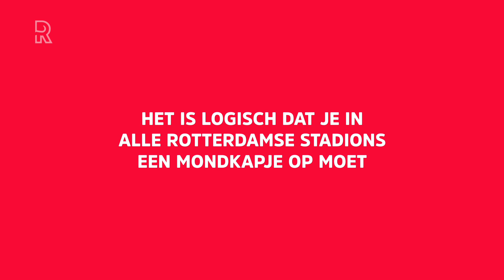Vier stellingen voor Sparta-trainer Henk Fraser: 'Nu lastiger om trainer te zijn dan tien jaar ge...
Op de jaarlijkse persdag van Sparta legden we trainer Henk Fraser meerdere stellingen voor. Over Ronald Koeman, het huidige Sparta, de corona-maatregelen in Rotterdam en het trainersvak. Dat is volgens Fraser lastiger dan vroeger. &quot;Ook al riskeer ik hiermee een tik van Willem van Hanegem.&quot; Sparta is op papier sterker dan vorig seizoenFraser: &quot;Eens. Als ik eerlijk ben denk ik dat het elkaar niet zo veel zal ontlopen. Vorig jaar hebben jongens als Ache en Dervişoğlu ons verrast. Maar als je gaat kijken wat we er nu bij hebben gekregen, is dat goed. Zeker in de persoon van Lennart (Thy, red.). Dat vind ik wel echt een goede aanvaller voor de eredivisie. Als we hem vorig jaar bij de selectie hadden gehad, hadden we misschien wel stiekem om de play-offs kunnen spelen.&quot; Ronald Koeman heeft gelijkFraser: &quot;Eens. Barcelona is nog steeds een absolute topclub in de wereld. En je moet nooit drie keer nee zeggen tegen je droomclub. In ons vak kan je heel goed onder een contract uitkomen. Als je mij vraagt wie Koeman zou moeten opvolgen bij Oranje, sluit ik me aan bij het rijtje dat al veel genoemd is; Cocu en De Boer hebben de broodnodige ervaring. Zelf zit ik in een heel ander segment trainer dan zij. Die mannen hebben heel veel betekend voor het Nederlands voetbal. Een ander niveau. Ik kan wat minder plannen. Mijn contractverlenging tot 2022 is niet op basis van zekerheid. Ik heb gekozen voor een realistische uitdaging bij een club waar ik mij heel prettig voel. Als ik de langstzittende trainer bij Sparta zou worden, vind ik dat wel grappig.&quot; Het is logisch dat je in alle Rotterdamse stadions een mondkapje op moetFraser: &quot;Eens. Volgens mij is er nog nergens een concreet verhaal gekomen waar we nu wel of niet goed aan doen. En beter besmettingen voorkomen, dan dat je er van moet genezen. Zolang het voor mij niet duidelijk is hoe het precies zit, zal ik altijd kiezen voor zo veel mogelijk veiligheid. Ik ga verder niet te veel op de stoel van de virologen zitten, want ik kan mij ook ergeren aan mensen die zich uitlaten op mijn vakgebied.&quot; Het is nu lastiger om trainer te zijn dan tien jaar geledenFraser: &quot;Eens. Ik was al bang om deze vraag te beantwoorden, want ik heb zelf trainers als Van Hanegem en Beenhakker gehad en ik ben bang dat die me een draai om de oren gaan geven. Ik heb wel eens tegen Van Hanegem gezegd dat het voetbal veel sneller is geworden. Dat wil overigens niet per se zeggen dat het voetbal beter is geworden. Maar ik vind het moeilijker, omdat er zo veel zaken zijn die nu bij de hoofdtrainer terecht komen. Ik heb het gevoel dat dat vroeger iets minder was. De tijd verandert mensen. Nu maken we spelers veel meer betrokken bij het proces. Ze pakken niet altijd hun verantwoording, maar daardoor heb je veel meer mensen nodig om de verschillende groepjes te managen.&quot;Bekijk hierboven het hele interview met Henk Fraser, waarin hij dieper ingaat op de stellingen.